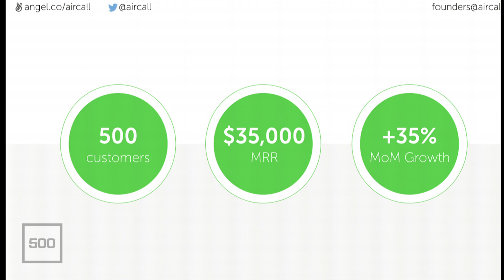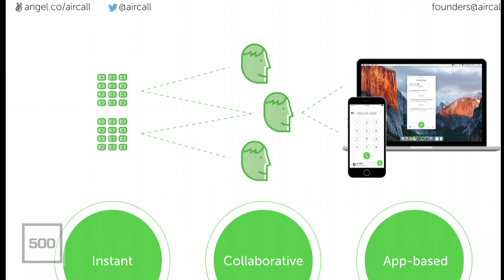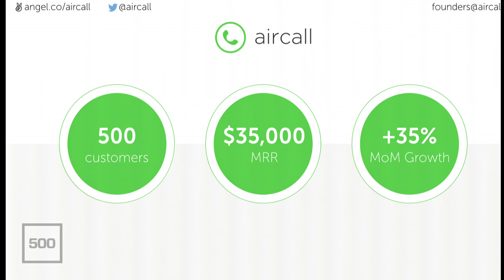[500 STARTUPS DEMO DAY 2015] BATCH 14, Aircall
Aircall makes phone support easy.

Get your phone support up and running in 3 simple steps:

1. Get local numbers where you need them. Instantly. In 30+ countries
2. Bring up a team behind each number and decide easily how/when to distribute calls
3. Let each teammate use the Aircall apps to make, receive and follow-up on calls with the team. Tag or archive calls. Plug call information into your CRM.